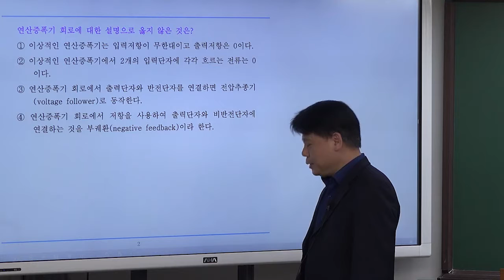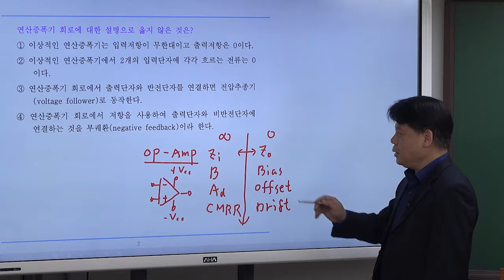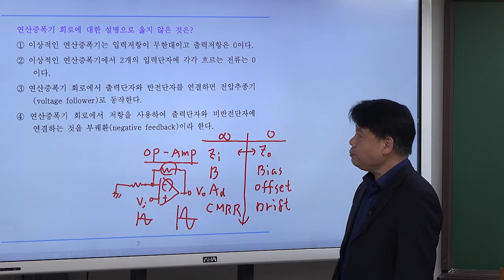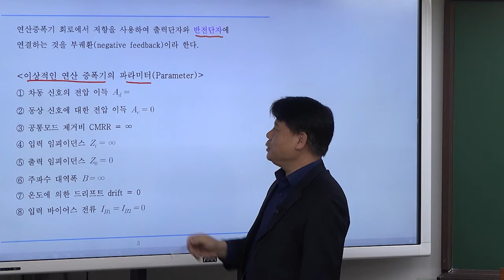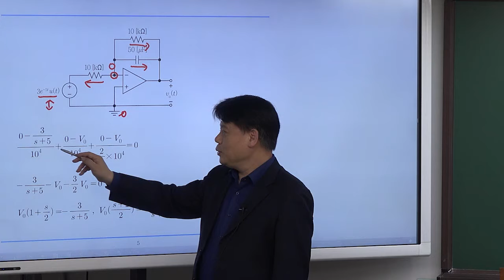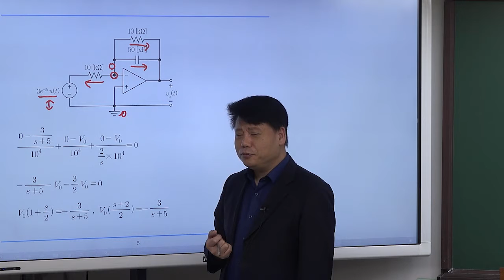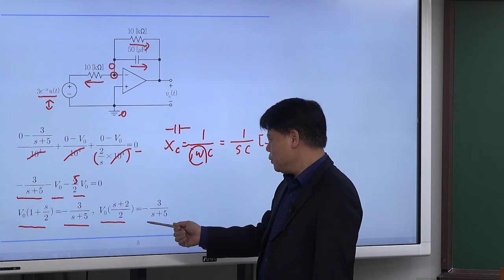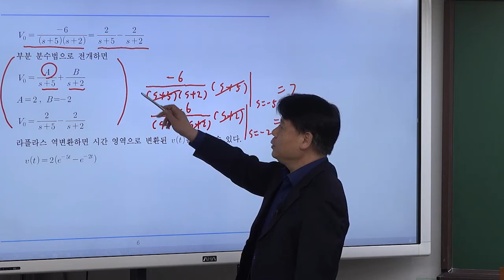영역별 기출문제 : 연산증폭기